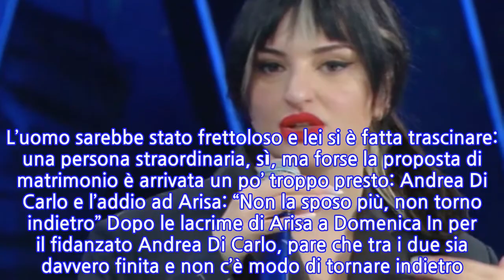Arisa non voleva sposare Andrea Di Carlo: “Ho cercato di farglielo capire”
Anche Arisa ha commentato la fine della sua storia con Andrea Di Carlo. La cantante ha svelato che lui ha una ex moglie e tre figli e lei ha accettato tutto anche se una donna molto impegnata. Fa la cantante, ha un lavoro davvero impegnativo che lui deve sapere accettare. Per il volto di Amici 20, doveva rispettare le sue scelte e non dirle ‘o me, o tutto il resto’, poiché si è definita una donna molto indipendente. Forse è questo il fulcro della lite che ha portato a mettere la parola fine alla loro relazione. Negli ultimi anni Arisa si è fatta le ossa per costruire la sua carriera professionale, raggiungendo anche traguardi importanti. Ora non può permettere che qualcuno arrivi e pensi di rivoluzionarle la vita come vuole. Intervista dal settimanale DiPiù Tv, ha lasciato intendere che non voleva sposare Andrea Di Carlo. L’uomo sarebbe stato frettoloso e lei si è fatta trascinare: una persona straordinaria, sì, ma forse la proposta di matrimonio è arrivata un po’ troppo presto: Andrea Di Carlo e l’addio ad Arisa: “Non la sposo più, non torno indietro” Dopo le lacrime di Arisa a Domenica In per il fidanzato Andrea Di Carlo, pare che tra i due sia davvero finita e non c’è modo di tornare indietro. È stato il manager a confermare il tutto, ad aver lasciato la maestra di canto di Amici 20 e ha annullato le nozze previste per il 2 settembre prossimo. Intervistato dalla rivista diretta da Osvaldo Orlandini, ha dichiarato che ognuno ha bisogno di sentirsi riconosciuto nella vita, dal padre, da un genitore, da qualcuno, e lui ha bisogno di essere riconosciuto dalla sua donna. Secondo l’ex promesso sposo se Arisa ha accettato di sposarlo non può permettersi che facciano vedere le sue foto senza essere citato: Ha specificato, inoltre, che non è il suo manager e finché sono stati fidanzati la aiutava nel suo lavoro come fa un uomo che aiuta la propria donna. Forse la mancata citazione a Domenica In, uno dei contenitori più popolari e più visti dal pubblico televisivo, sia stata solo l’ultima goccia di una crisi già in atto.
INFORMATION
• Source: gossipetv